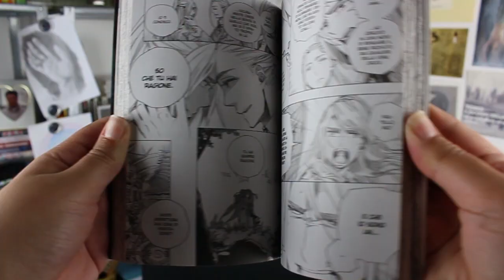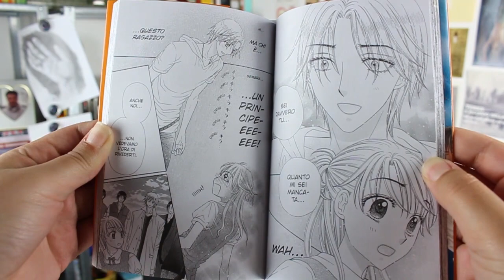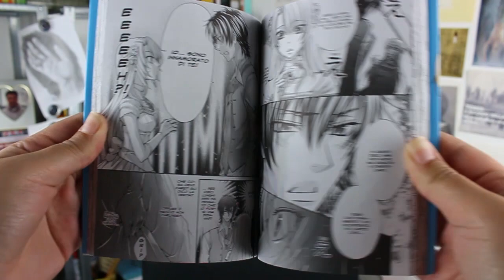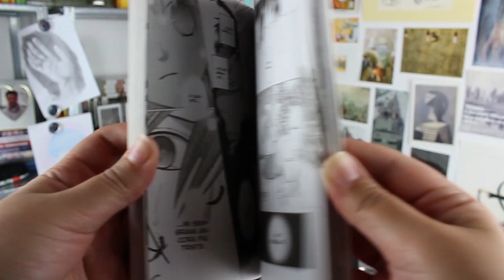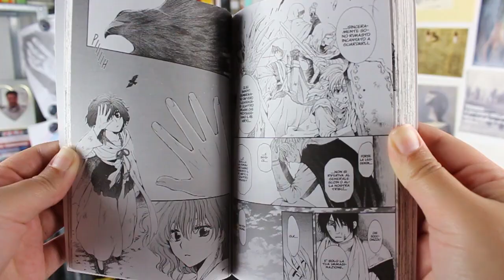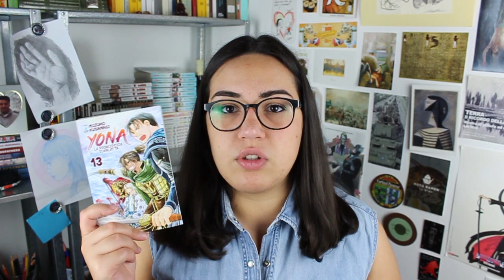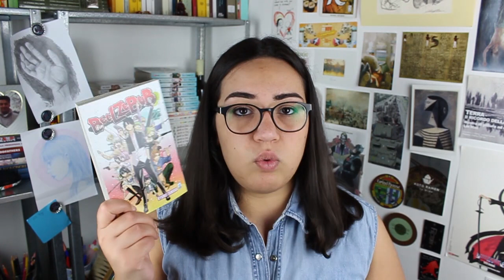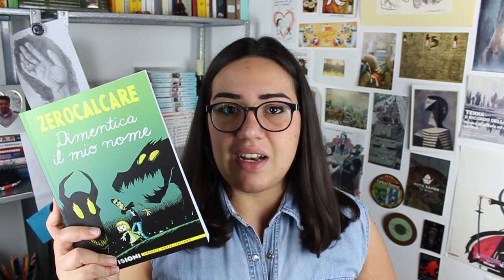ACQUISTI MANGA ULTIMO PERIODO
∞∞∞∞∞∞∞∞∞∞∞APRI IL BOX CHE TI FA BENE ∞∞∞∞∞∞∞∞∞∞